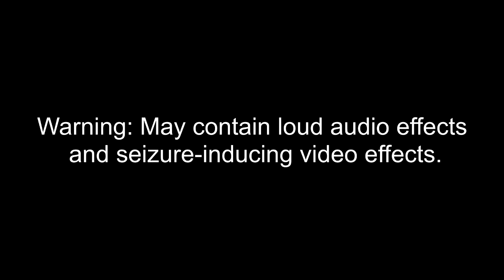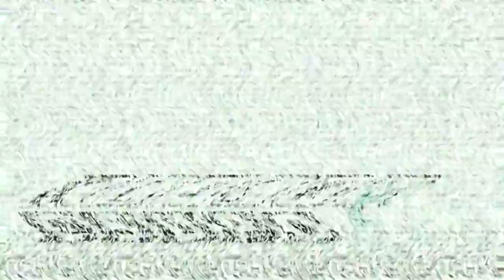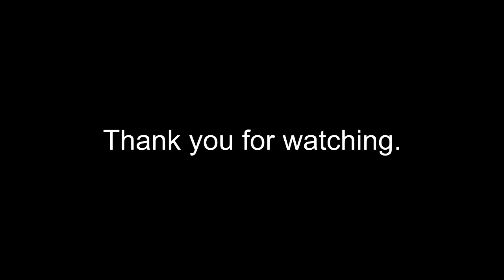Keep, My Wife's, Name, Out Your F**KING, MOUTH!! Csupo Effects 9 (9th Preview)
Fixed because G-Major 171 didn't have a second pitch +12, Dangeroudredwrongtroubled was -10 instead of +10 and MT/SP Combo was supposed to have 1 Hz Flange.

Here is a compilation of Keep, My Wife's, Name, Out Your F**KING, MOUTH!! Csupo effects with my ninth preview.

Thumbnail Effect:  (7:21 - 7:42) (7:25:07)

Vicious G-Major Noise  (5:18 - 5:38)
Heat Overdrive         (10:26 - 10:47)

A list of Sony Vegas Pro effects:

1 (0th). Neutral
2. Not Scary (Not Scary X)
3. Diamond Major
4. Evil Edition (G-Major)
5. G-Major 9 (Second Version)
6. G-Major 90
7. Windows XP Chord
8. G-Major 63 (Second Version)
9. Spectrum Diamond
10. 4ormulator V9
11. Red Out
12. Yellow Out
13. Green Out
14. Blue Out
15. AVS Tester
16. Vicious G-Major Noise
17. SpinelChord
18. Dangerousredwrongtroubled (Dangerousredwrongtroubled X)
19. Diamond Chord
20. G-Major 171
21. You Wiggled Effect (You Wiggled X)
22. Gradient Major
23. MT/SP Combo
24. Ensemble Effect 9.0
25. Down Rainbow
26. G-Major 225
27. Very Trippy Effect (X Is Very Trippy)
28. Videoup V2.7
29. Zoopals Effect V81
30. G-Major 729
31. Heat Overdrive
32. G-Major 279
33. Melon TV
34. G-Major 99
35. HuE cYcLe OnLy
36. G-Major 444
37. G-Major 324